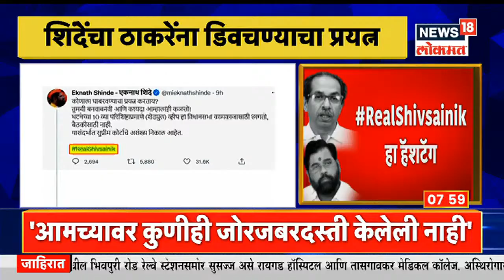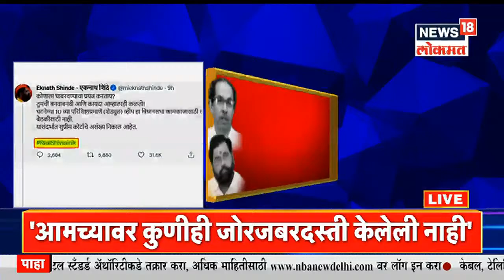Eknath Shinde | Uddhav Thackeray यांना डिवचण्याचा प्रयत्न, शिंदेंचा RealShivsainik नवा हॅशटॅग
Eknath Shinde :शिंदेंचा RealShivsainik नवा हॅशटॅग जारी केला आहे. एक प्रकारे मुख्यमंत्री Uddhav Thackeray यांना डिवचण्याचा प्रयत्न केला जात आहे.

Corona 4th Wave Live Update | Monsoon Live Updates Today Monsoon Live Update | Maharashtra Monsoon Update | Maharashtra Rain Update | महाराष्ट्र मान्सून | मुसळधार पाऊस अपडेट | शरद पवार | उद्धव ठाकरे | संजय राऊत |